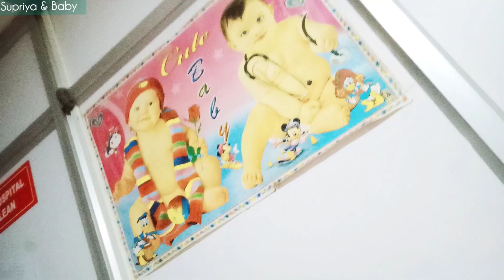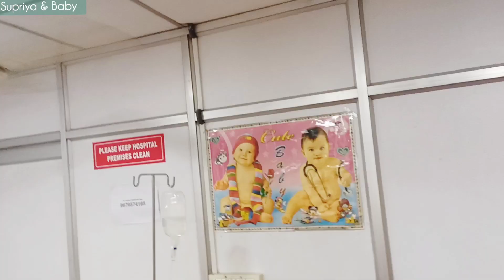DELIVERY DAY VLOG || Hospital 🏥|| Ready for NORMAL or PAINFUL C-SECTION Delivery